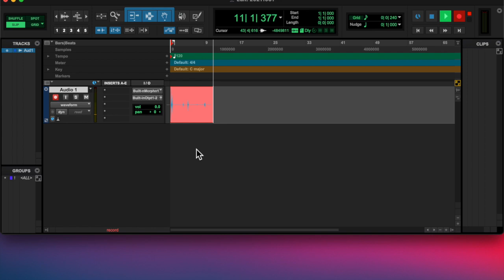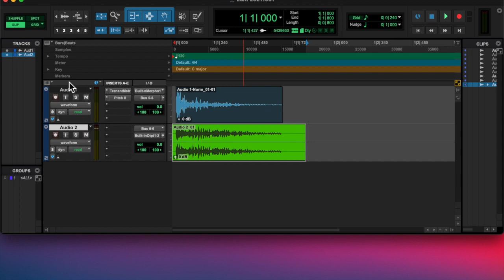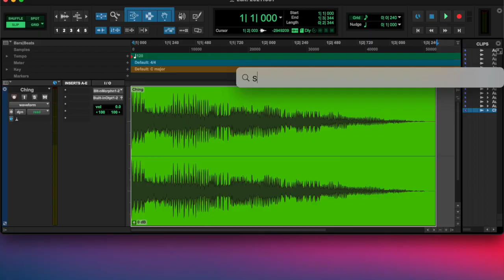20211031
oops forgot to upload this the other day 😅